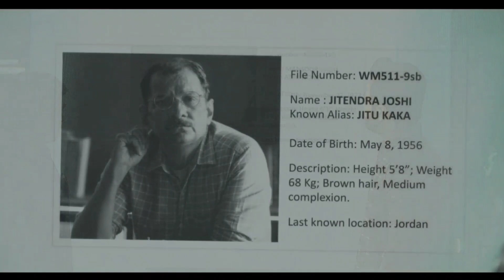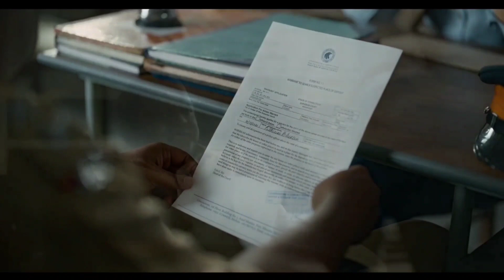Farzi explained in hindi || farzi season 1 expained || Farzi ending explained || farzi Amazon prime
Farzi explained in hindi | Bollywood movies explained | Web series explained | Farzi web series